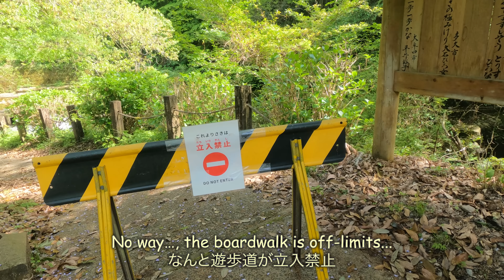An Otter Secretly Stealing a Scallop [Otter Life Day 849]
Ui, trying to sneak out and steal scallops to eat them without Aty finding out, was caught red-handed.
2:35 Ui’s moment of the crime

Day 1 Wood Design Park, Shiso City, Hyogo Prefecture
Day 2 Iwakuni, Yamaguchi Kintai Bridge
Day 3 Karato Market, Shimonoseki, Yamaguchi
Day 4 Kannon Waterfall, Umakomon Market, Mikaeri Waterfall, Saga Prefecture

The sub-channel has short videos of daily life of about 15 to 60 seconds and unedited long version videos.

Membership allows you to see unpublished videos, real-time views, exclusive live streamings, and more.

★Camera
GoPro Hero10 Black, iPhone13 Pro